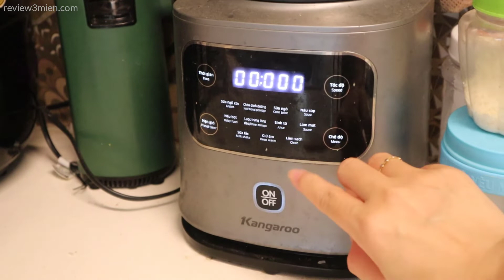Nấu Sữa Hạt Sen Táo Đỏ | Ngon Và Dinh Dưỡng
Nấu sữa hạt sen táo đỏ vào mùa hè rất là hợp lý vì uống rất mát mà còn rất dinh dưỡng giúp cả gia đình mình có một ngày dài khỏe khoắn năng động. Cùng theo dõi video của mình nhé ^^
Cảm ơn các bạn đã theo dõi video của mình ^3^

🔥 19 công thức nấu sữa hạt tốt nhất cho gia đình bạn

Bởi vì đó là động lực để mình ra thật nhiều video hữu ích hơn!